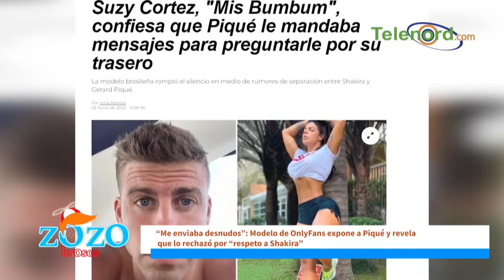Modelo de OnlyFans tiene que mostrar las pruebas de los mensajes de Piqué dice Kamila Merejo